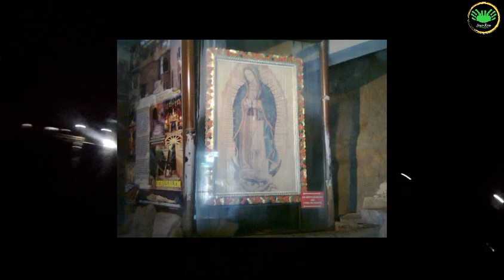Devine Mercy Shrine ride with friends and my classic bike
The National Shrine of the Divine Mercy is a church dedicated to the Divine Mercy in Marilao, Bulacan, the Philippines. It was elevated to the status of National Shrine by Archbishop Orlando Quevedo of the Catholic Bishops Conference of the Philippines.
At the back of the church is a model of Calvary with life-sized statues of the Stations of the Cross. The Guadalupe Chapel at the church basement where the picture of Our Lady is enthroned with its flowing water that many pilgrims consider healing. The Rosary Hill, Grotto of Our Lady of Lourdes where people can pray for good health, the Grotto of the Resurrection for long as they hear the water gush from the falls, the Saint Faustina Hall, an auditorium where Sunday Masses are held due to the large population of devotees in the shrine. The Shrine offers the Little Poland Museum that feature depictions of the house and basement where Pope John Paul II lived, the Chapel where Faustina Kowalska had a vision of the Divine Mercy and the prison cell where he was martyred.